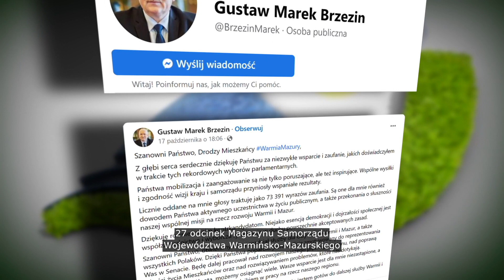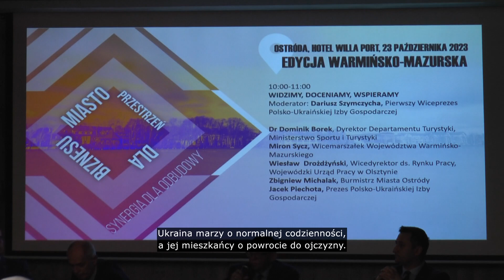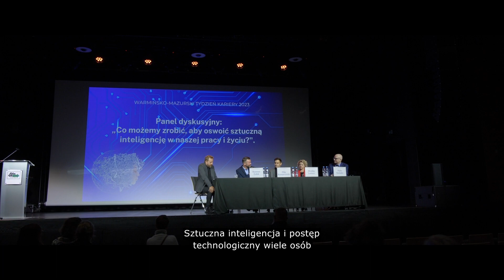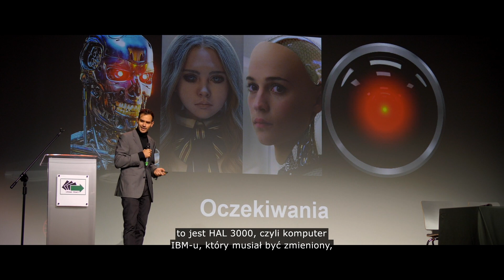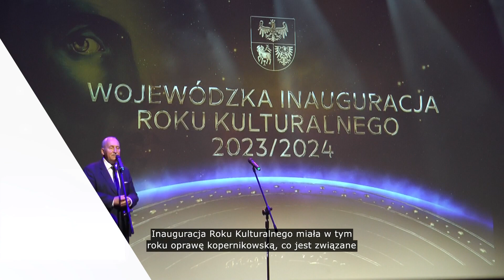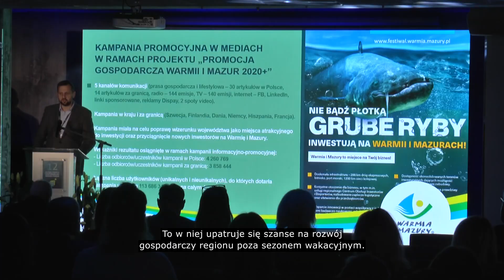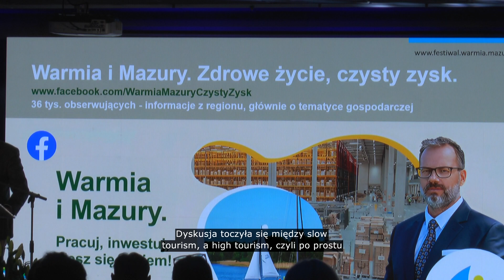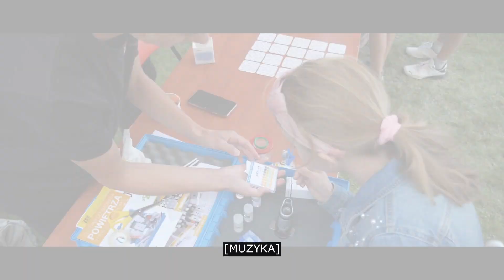Magazyn Samorządu Województwa Warmińsko Mazurskiego odc. 27 (2023)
Magazyn Samorządu Województwa to cykl materiałów filmowych, które zawierają najważniejsze informacje związane z działalnością samorządu województwa warmińsko-mazurskiego oraz innych samorządów lokalnych.